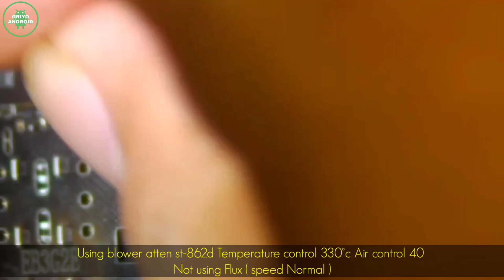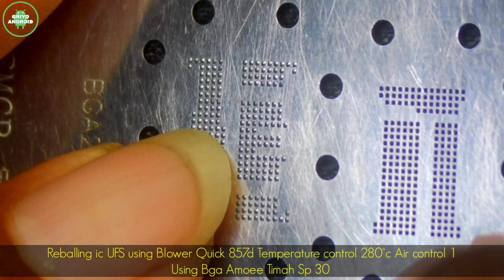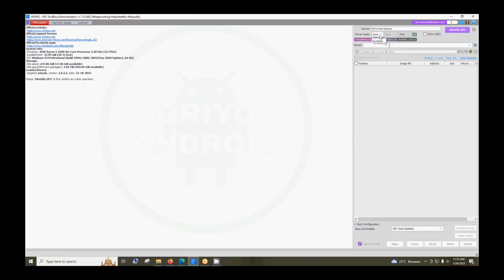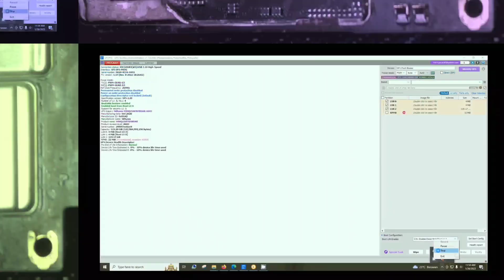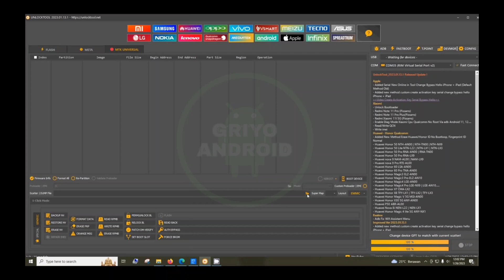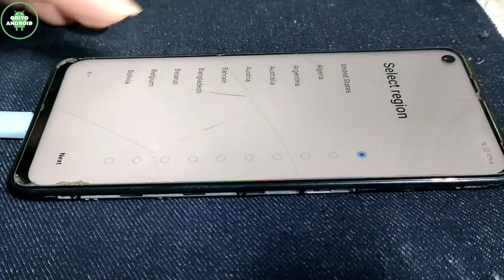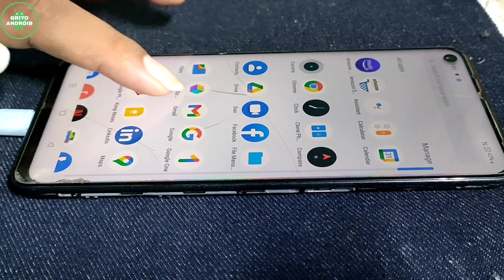Realme 8 5G Dead MTK USB port || Wipe UFI UFS-Prog Solved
Solusi Realme 8 5G Repair UFS with UFI UFS-Prog Solved

* Melayani jasa Konsultasi & Jasa Service dari penjuru tanah air
kontak di bawah ini :
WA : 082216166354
Nb. Mohon maaf sementara nomer admin hanya Menggunakan nomer WA di atas

Vidio lain bisa klik @griyoandroid

realmi 8 5G 2022, redmi 8 5G setting, realme 8 5G dead, realme 8 5G dead by daylight,
realme 8 5G dead solution,redmi 8 mati total,redmi 8 matot 9008,flash realmi 8,redmi 8 5g dead with ufi